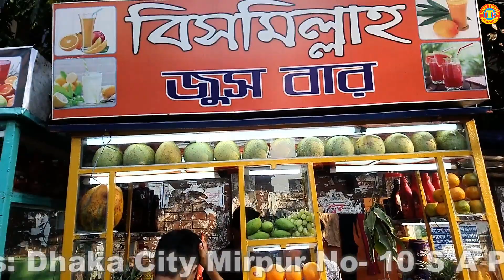Watermelon juice Bengali Tarmuz shorbat Tk 40 How to make He manages Everything Selling fruits juice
Watermelon juice Bengali Tarmuz shorbat @ Tk 40 How to make He manages Everythings Selling summer fruits juice very healthy food of Dhaka City Mirpur No- 10 S A Paribahon.